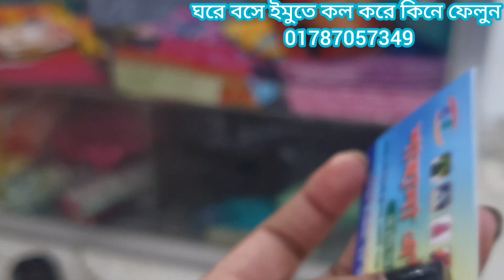বেদের মেয়ে জোসনা🙃দারুণ সব ডিজাইনের ফাটাফাটি জোস্না ও জয়পুরি হিট লিস্ট থ্রি পিস কিনুন।new design 3pis